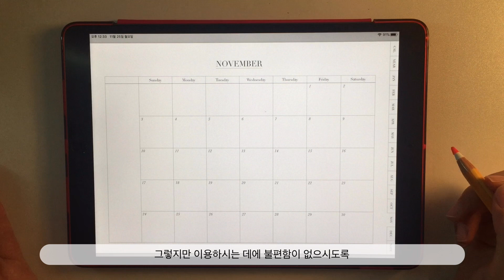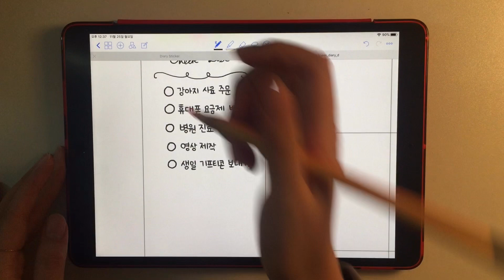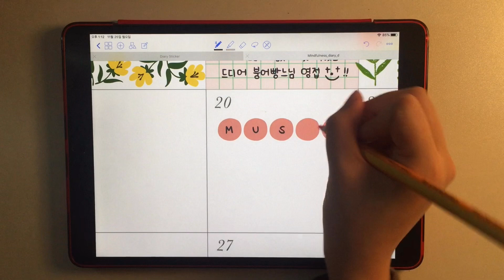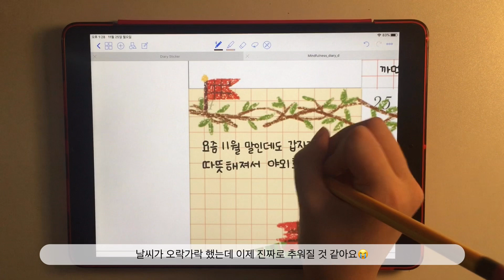11월 먼슬리 굿노트 다이어리 꾸미기❤️ iPad X Goodnotes / 마인드풀니스 다이어리 꾸미기 / 다꾸팁 Plan with me❤️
안녕하세요! yu입니다:)

아이패드에서 먼슬리 다이어리 꾸미기를 위한 팁이 들어간 영상을 준비해 봤어요!
다꾸팁을 활용하실 수 있도록 구성해 보았으니 도움이 되었으면 좋겠습니다:)
즐겁게 봐주세요!ㅎㅎ